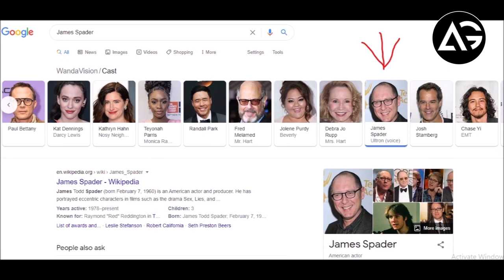Wanda Vision Ep 5 & 6 Spoiler Video Leak AG Media News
1 LIKE = More Motivation!

**Channel Description **